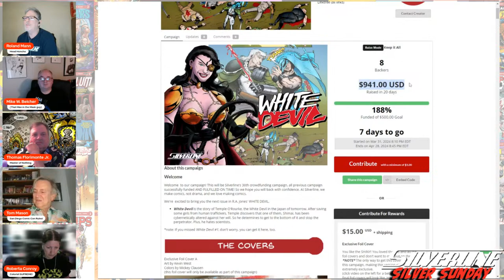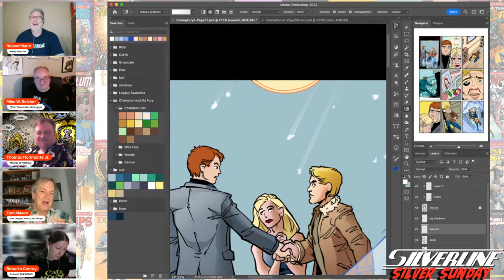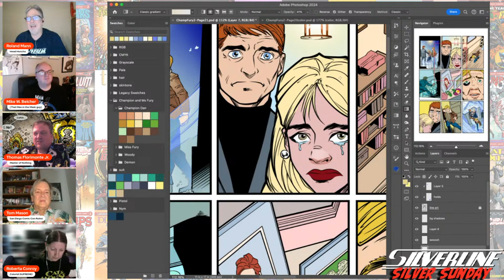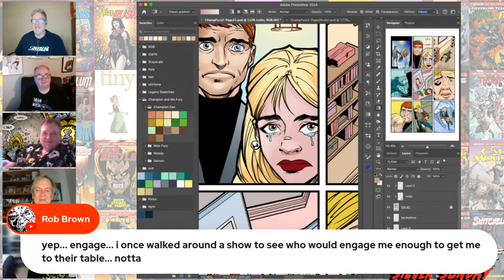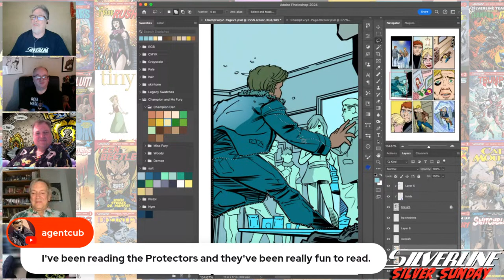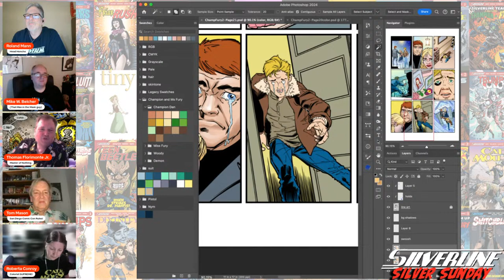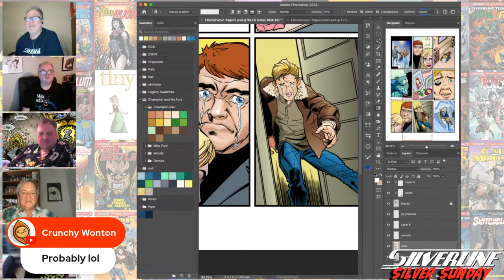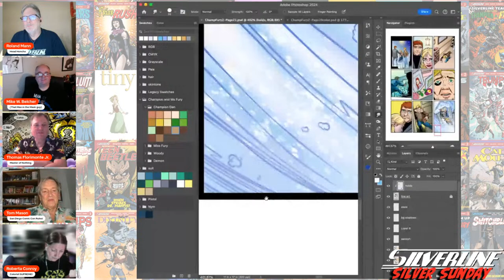Silverline: Con Life: I be HUSTLIN!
Making a comic is the easy part. SELLING the comic is the hard part. The Silver Sunday crew talk about getting tables at conventions, networking and hanging out with other comic creators.